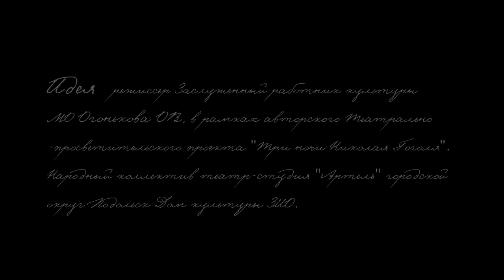"Все дороги ведут..." - перфоманс | Podolskcinema.pro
ПодольскСинема представляет перфоманс "Все дороги ведут...". Производство киновидеостудии "Штандартъ". 2019 г. Перформанс поставлен как погружение и освоение биографии великого русского писателя Н.В. Гоголя где каждый артист раскрывал одну из линий его характера и творческого пути.